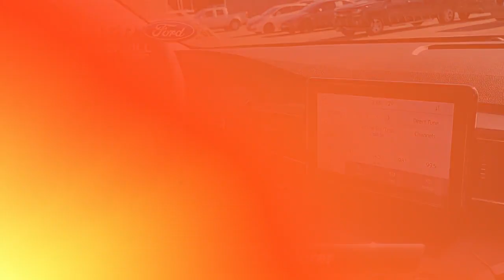Certified 2020 Ford Explorer XLT, Cherry Hill, NJ L85242